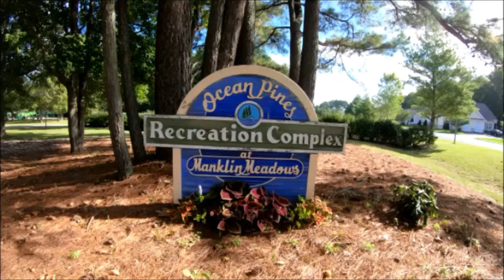Resident Justin Clemens Tours OP Racquet Sports Complex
For the BEST Racquet Sports on the Shore, enjoy Ocean Pines’ Manklin Meadows Racquet Sports Complex! Open to the public.